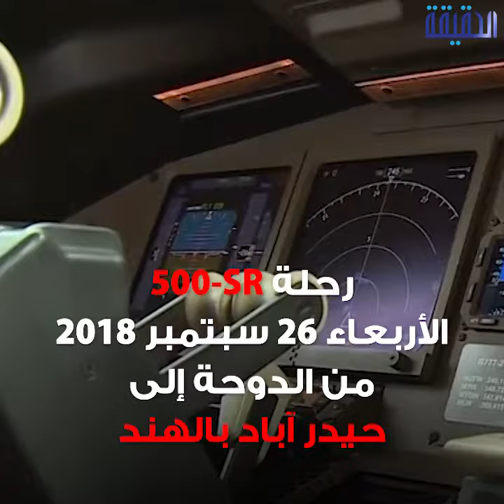الحقيقة | الخطوط القطرية تخنق الأطفال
-كوارث الخطوط_الجوية_القطرية تتواصل..
القطرية تنهار وسط تدني الخدمة والإخلال بـ
وفاة الرضيع الأميركي أرناف_فارما بعمر 11 شهرا مختنقًا على رحلة SR-500
ــــــــــــــــــــــــــــــــــــــــــــــــــــــــــ
تابعنا على مواقع التواصل الإجتماعي: